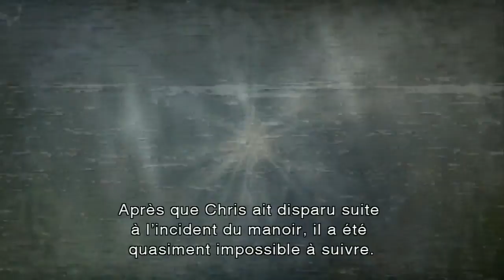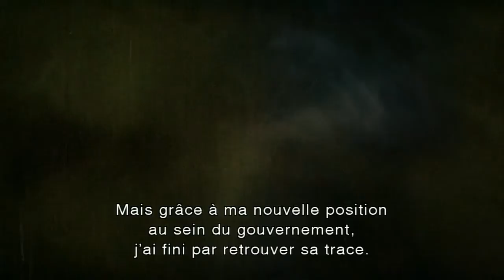[FR][Walkthrough] Resident Evil - The Darkside Chronicles - Chapitre 17.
Steve est retenu prisonnier et Claire est inconsciente. Heureusement Chris arrive enfin sur les lieux pour sauver sa sœur ! Mais Alexia ne compte pas en rester la avec nos héros...
Un chapitre que je redoutais mais finalement ça va, je suis mort moins de fois que j'avais estimé ^^ Sinon j'espère que mon retour sur ce jeu vous plait !